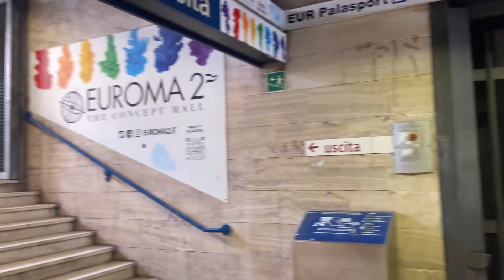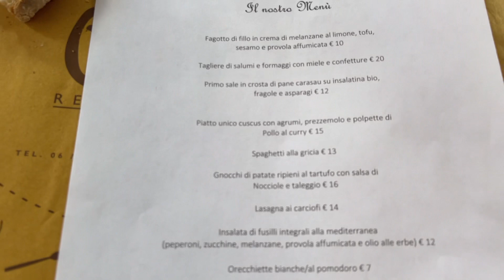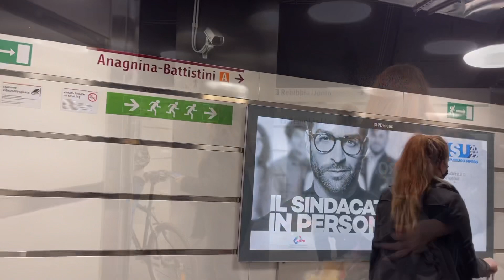ローマの桜満開 花見の合間に美味しいイタリアンランチ レストラン紹介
ローマEUR地区の公園でお花見をしてきました。
ローマでも桜が見れるんです！
お花見の途中にGiolitti EURレストランで美味しいランチをいただいたところもご紹介しています。